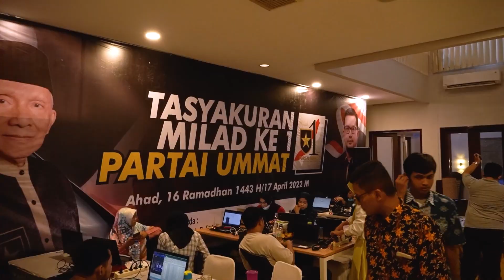PERSIAPAN PENDAFTARAN PARTAI UMMAT KE KPU-RI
MasyaAllah, beginilah situasi di kantor Dewan Pengurus Pusat (DPP) Partai Ummat menjelang pendaftaran ke KPU-RI. InsyaAllah semua usaha yang sudah dilakukan membuahkan hasil berupa lolosnya Partai Ummat menjadi partai politik pada Pemilu 2024.

Ikuti berita terkini melalui
IG : @partaiummatofficial | @ridhorahmadiofficial | @amienraisofficial